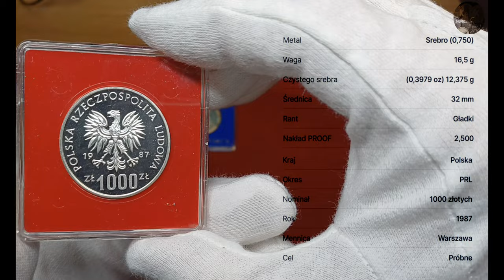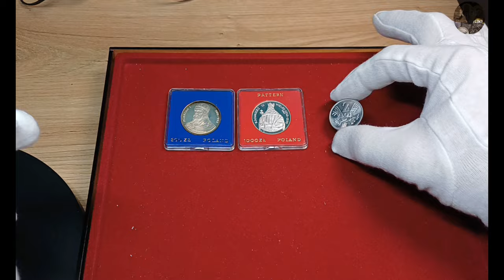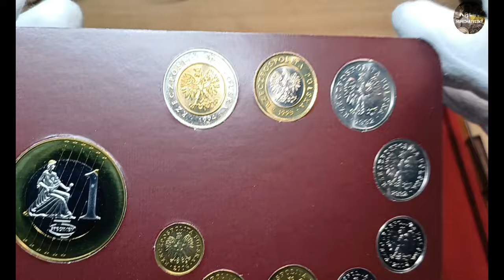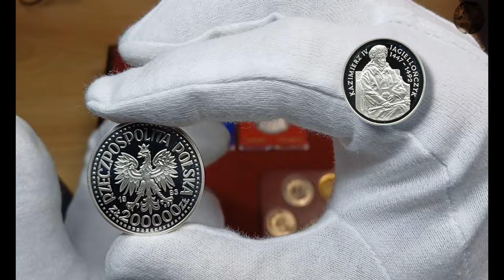Unboxing niesamowite nowe monety do kolekcji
Nowy rok przynosi do mojej kolekcji pare nowych monety , mam tutaj kolekcjonerskie monety PRL , które jak na monety bite w tym czasie maja piekne lustro , jest także moneta 2 złote potocznie nazywana JAGODĄ z 1858 roku z pięknym zegarowym połyskiem na sma koniec 2 sztuki monet z przed denominacji.

Pozdrawiam :)

Unboxing nowy rok przyniósł nowe monety do kolekcji
00:00 Wprowadzenie
00:10 200 złotych 1979 Mieszko I
00:44 1000 złotych 1987 Kazimierz III Wielki
01:23 2 złote JAGODA 1958
01:49 Zestaw monet obiegowyczh III RP
02:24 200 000 tys.złotych 1994 Zygmunt I Stary
02:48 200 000 tys.złotych 1993 Kazimierz IV Jagielończyk
Noworoczne rozpakowywanie niesamowite nowe monety do kolekcji